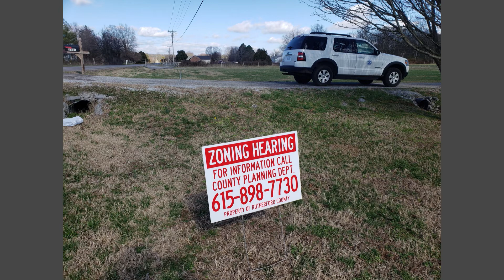Board of Zoning Appeals - February 12, 2020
AGENDA